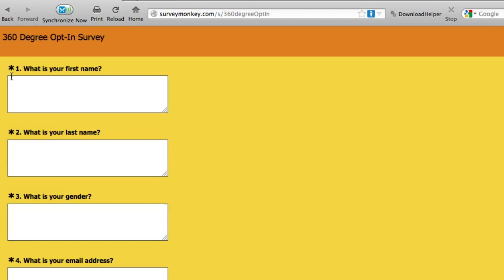APS Employee News Week of November 23, 2012